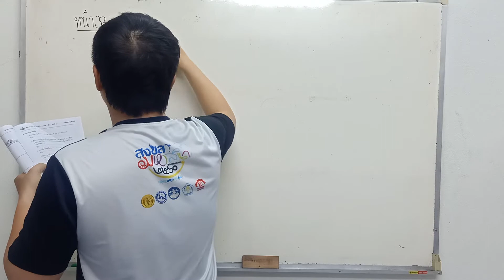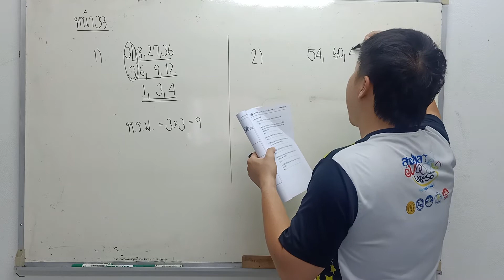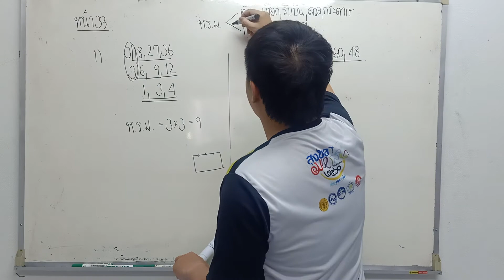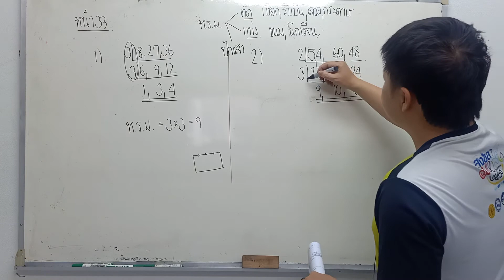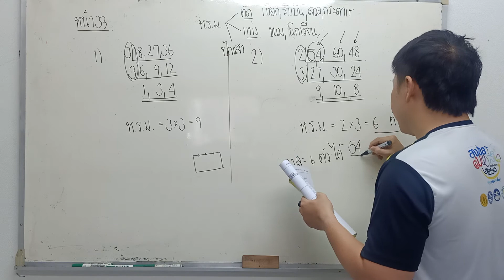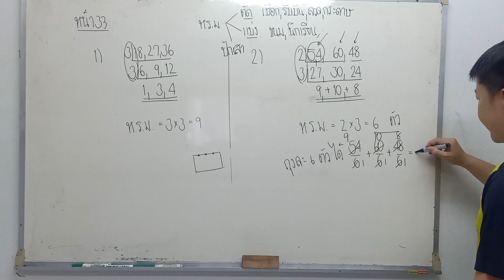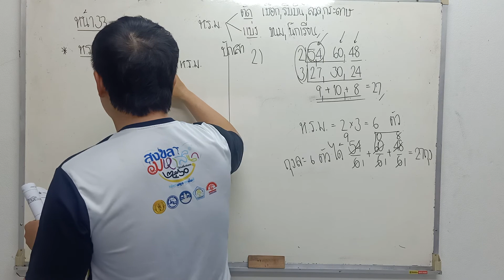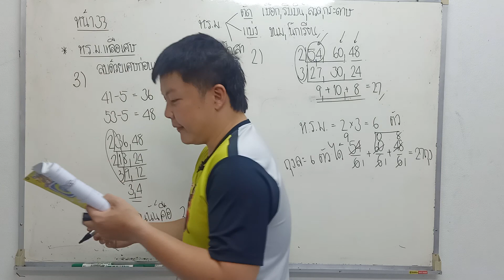คลิปที่ 1 ป.6 อังคารที่ 24 มีนาคม 2563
สนใจติวคณิตออนไลน์กับครูพี่แบงค์